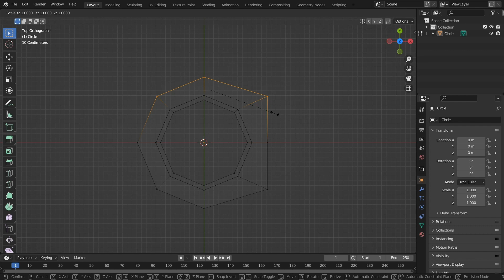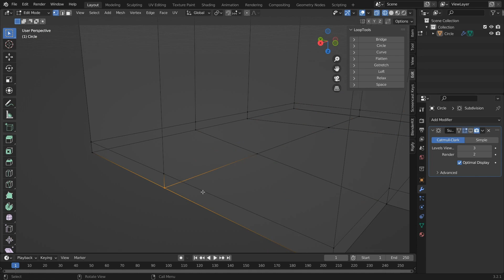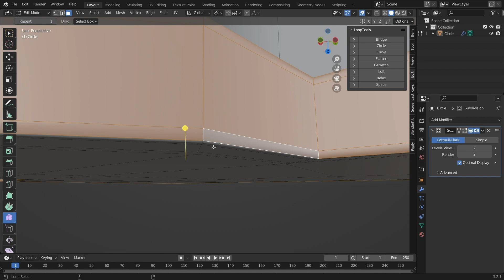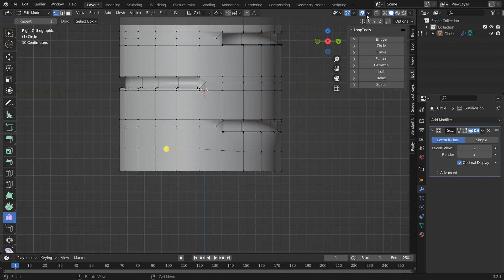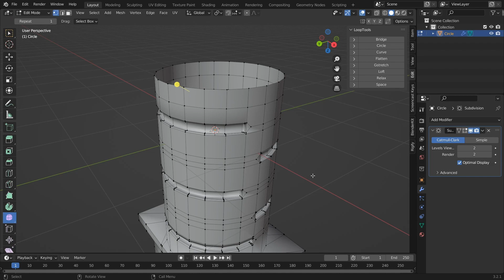Create A Plug in Blender In 3 Minutes!! [Blender Modeling Tutorial]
In this video we will see how to create a plug n Blender quickly and easily. When you are modeling in 3D it is important to have the ability to insert object as Plug into Blender. That's why I decided to create this Blender 3.3 tutorial to show you how to make a plug in Blender 💥

I hope this video has been to your liking.